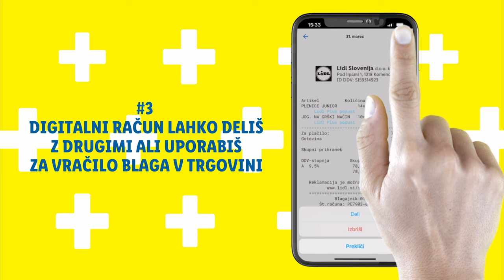Lidl Plus – Digitalni račun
Aplikacija Lidl Plus prinaša izjemne popuste, posebne ponudbe in akcijske cene. Da bo nakupovanje odslej še bolj sproščeno in pregledno, te v aplikaciji čakajo tudi tedenski katalogi in digitalni račun.

Uporaba aplikacije je zares preprosta:
1. Prenesi aplikacijo Lidl Plus
2. Registriraj se.
3. Poskeniraj kartico na blagajni.
4. Prihrani.